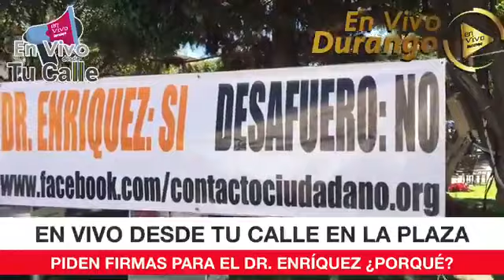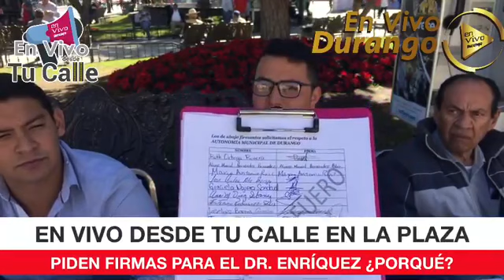Piden firmas para el Doctor Enríquez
En vivo desde tu calle platicó con los encargados de este modulo.